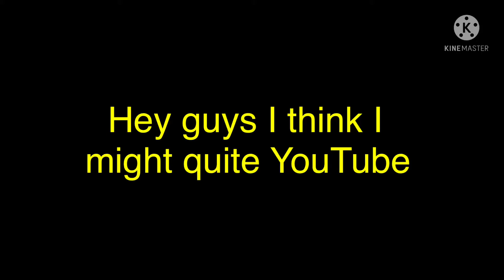I’m quitting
I'm on Instagram as maxlikeslemons. Install the app to follow my photos and videos.